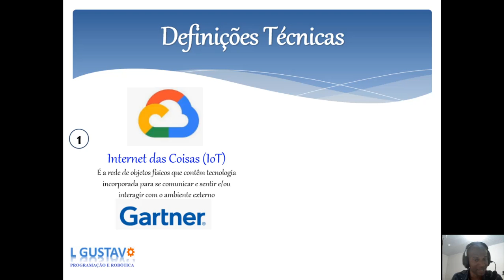O que é internet das coisas (IoT)?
Internet das Coisas (IoT)
É a rede de objetos físicos que contêm tecnologia incorporada para se comunicar e sentir e/ou interagir com o ambiente externo